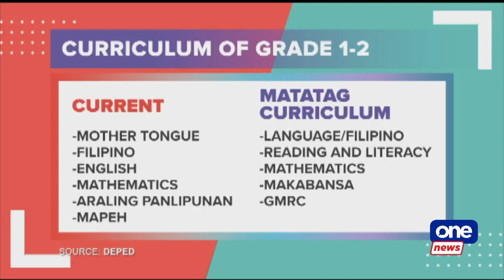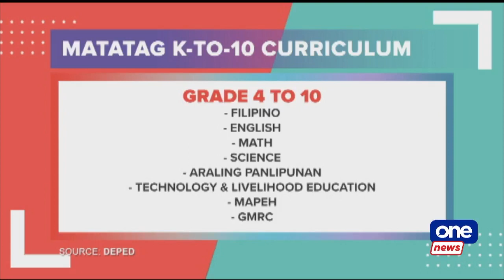DepEd launches revised K-10 curriculum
The Department of Education (DepEd) launched the revised K-10 curriculum on Thursday, August 10.

The MATATAG K-10 curriculum will be implemented in select schools this upcoming school year.